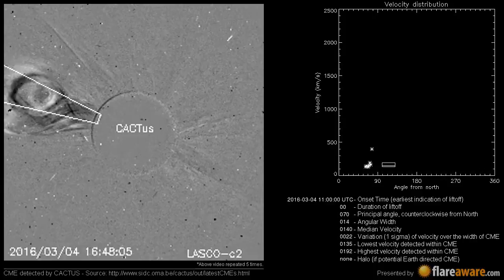A Non Earth directed CME at 2016-03-04 11:00:00 UTC